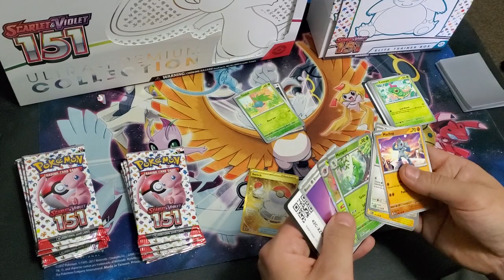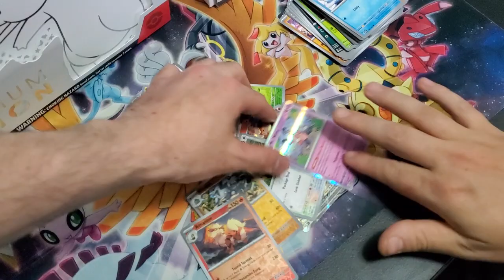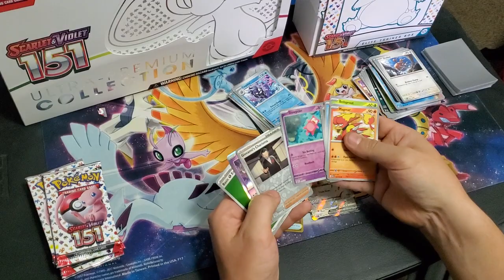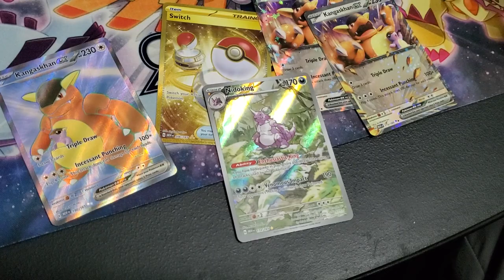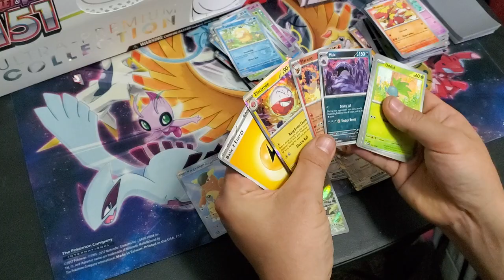Pokemon 151 Mega pulls